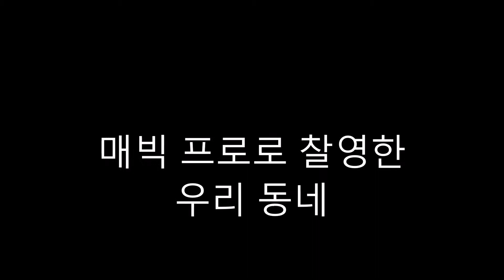매빅 프로로 찰영한 우리동네